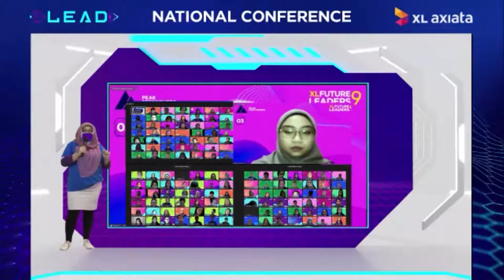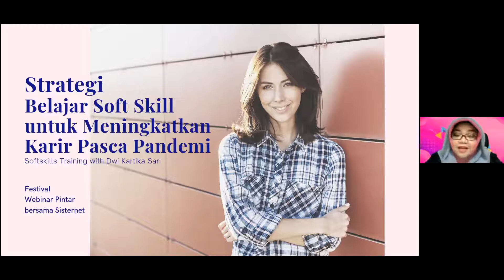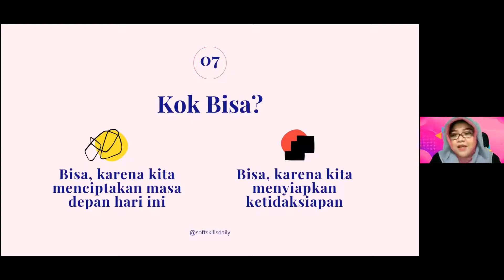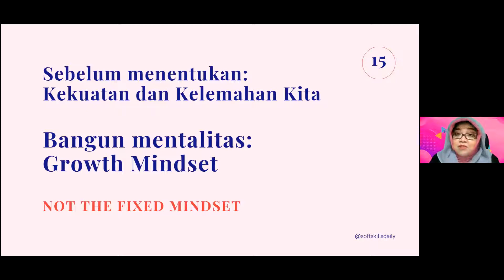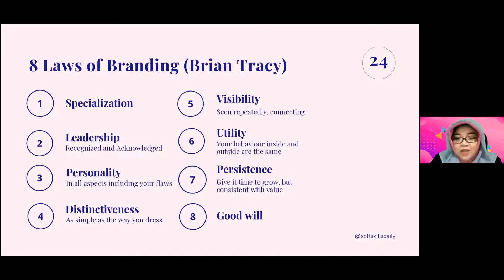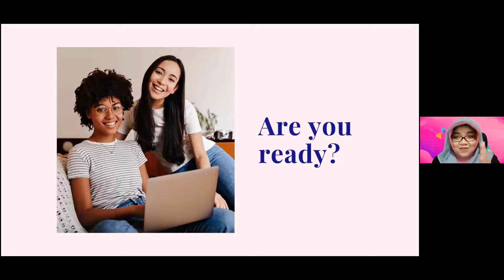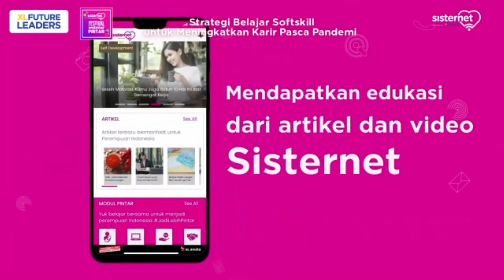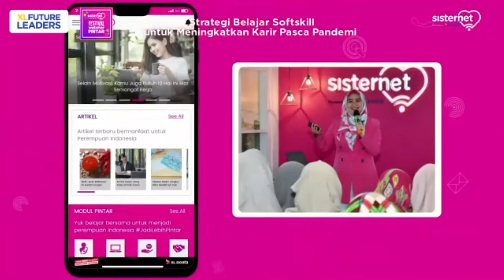FWP2020 - Strategi Belajar Soft Skill untuk Meningkatkan Karir Pasca Pandemi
Pandemi Covid-19 mendorong banyak perusahaan untuk beradaptasi, sehingga beberapa bulan ke belakang ini perusahaan-perusahan beroperasi dengan cara baru, yang membuat para karyawan mau tidak mau harus mengikuti cara baru tersebut. Bila kamu bekerja sebagai karyawan di perusahaan-perusahaan tersebut, kamu juga harus memiliki kemampuan beradaptasi; memiliki kreativitas, berpikir kritis, mengatur perubahan, dan juga kemampuan bekerjasama dalam team dengan cara baru ini, Sisters.

Beberapa kemampuan tersebut dinamakan transferable skills, yaitu kemampuan dan kualitas yang dapat berguna di berbagai sektor industri, dan bisa membuatmu berhasil di manapun kamu bekerja.

Jika kita boleh berangan-angan bahwa di dunia ini sudah tak lagi pandemi, lalu seberapa mampukah kita memantaskan diri dengan perubahan dan kebiasaan baru nantinya untuk mampu meningkatkan karir?
Nah, kamu bisa menemukan jawabannya di kelas Webinar Pintar:

“Strategi Belajar Soft Skill untuk Meningkatkan Karir Pasca Pandemi”

Narasumber :
Dwi Kartika Sari
XL Future Leaders Program Leader